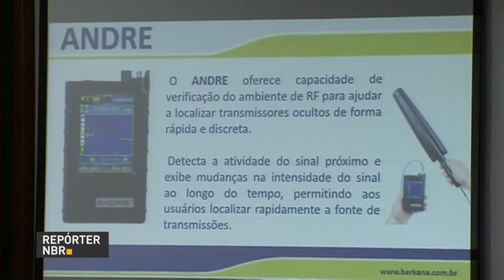Segurança no Enem garante condição de igualdade entre os candidatos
REPÓRTER NBR - 16.10.17: As provas do Enem se aproximam e este ano o exame terá algumas novidades. Entre elas, o aumento da segurança, para garantir transparência e condição de igualdade entre todos os candidatos.